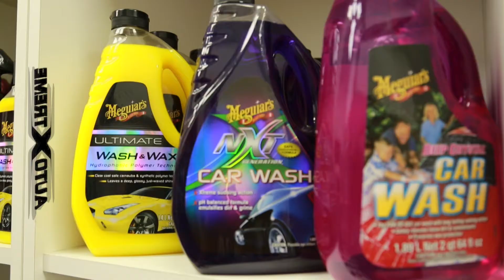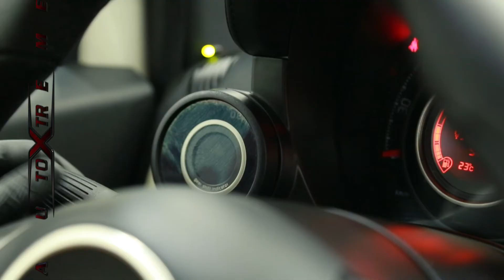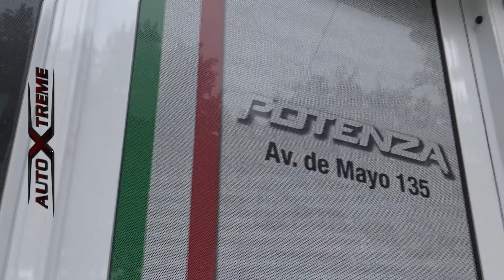Potenza Car Detail Golf GTI MK5-AutoxtremeTv